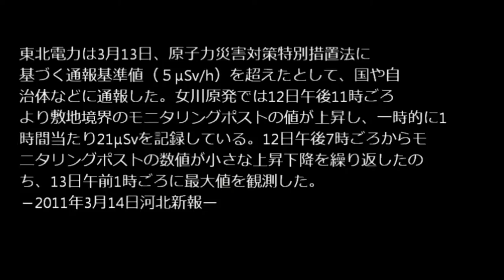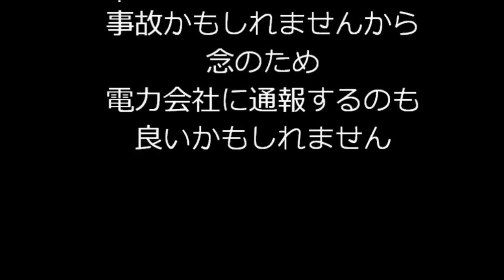原子力防災管理者は毎時5μSv以上で通報義務 By MIRMC